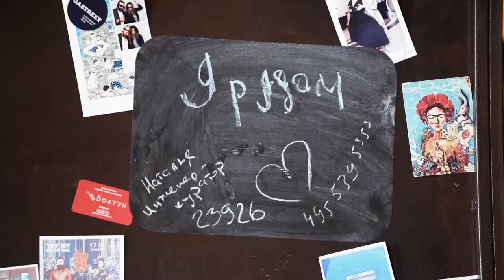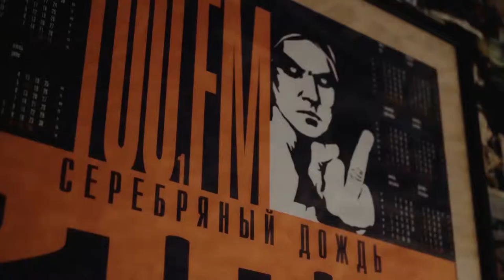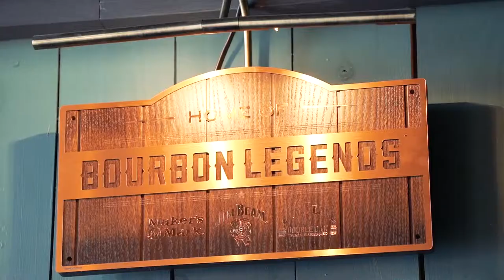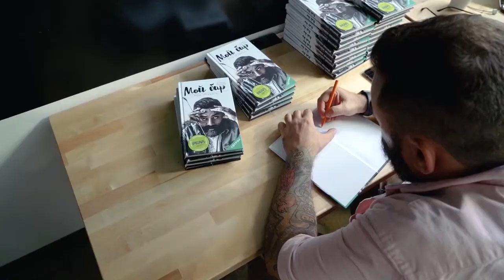Один день из жизни Дмитрия Левицкого (краткая версия). Бизнес-форум Атланты-2018